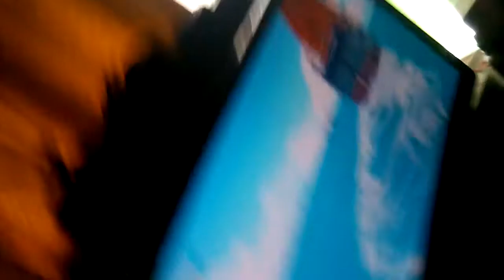13 август 2020